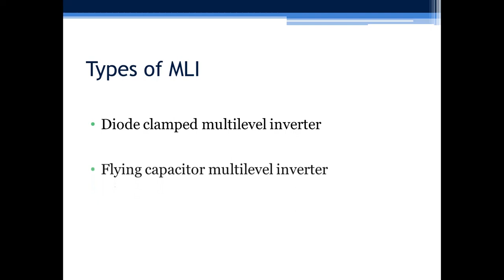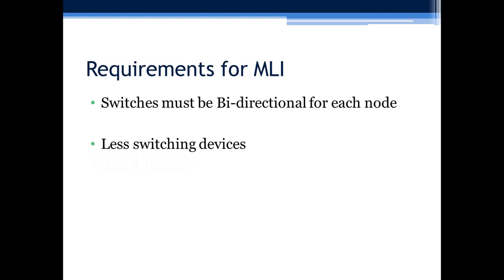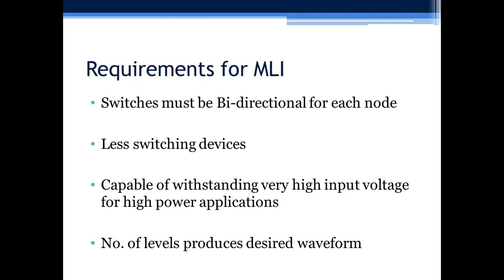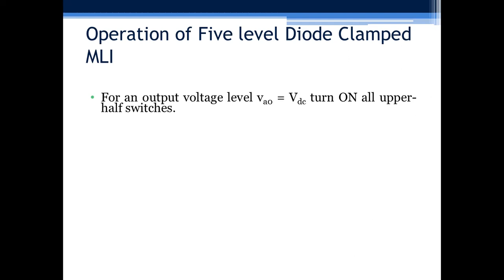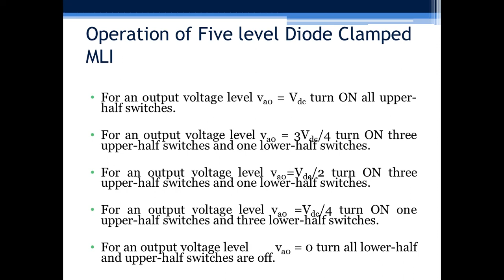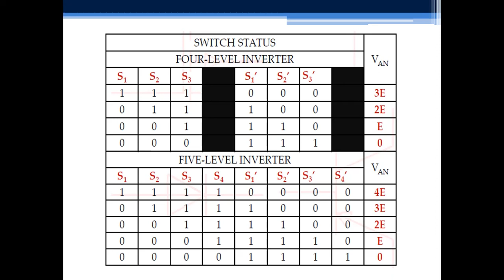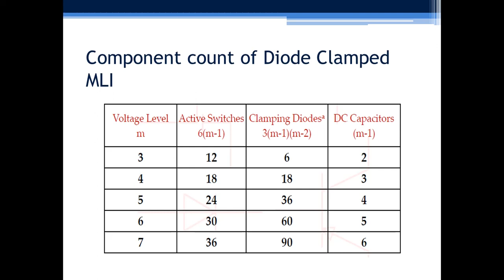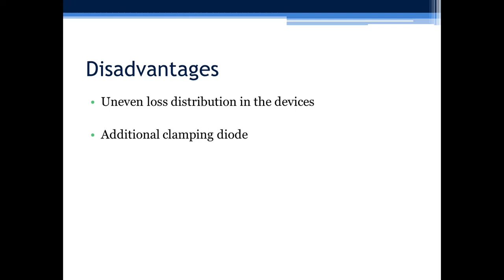Diode Clamped MLI